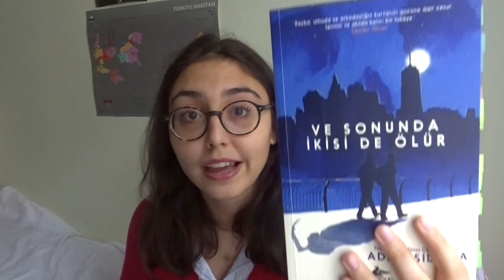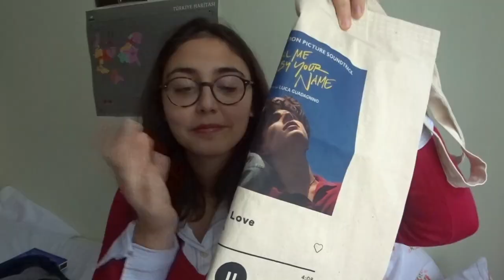yıl 2015 ve "ocak favorilerim" çekiyorum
hayatımı stalklama seansı aşağıdaki platformlarda devam ediyor:
letterboxd: zaynepserdaro
(parmesan bulamayacağım bir mahallede oturduğum VE parmesan alacak param olmadığı için kaşar peyniri kullandım gayet güzel oldu haberiniz olsun)